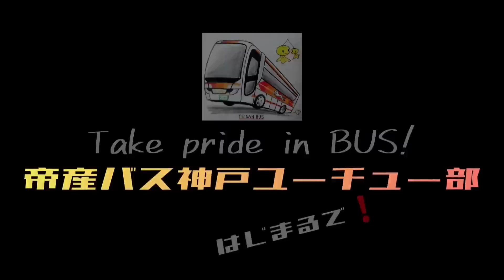９３【観光バス運転】断然オートマ派の運転士がMT車を斬る！つもりが…？！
皆さまいかがお過ごしでしょうか。
昼ごはん持参用に、
ラップに焼き海苔とごはんを敷き、何か具材をのせ、「握る」というよりふんわり「巻く」ように包んだものがお気に入りで、つくることが増えてきたトムでございます。

さて今回の動画は、観光バス運転士によるドライヴィングインプレッション第２弾！
今回も辛辣にして慈悲深く斬っていただきま…?!😅

この動画の理解をより深めるために、部員の皆さまにおかれましては過去動画第４７作と第８９作による予習＆復習?!ウォーミングアップ＆クールダウン?!の実施を推奨します😅
…が、いっきに行うのは相当過酷なトレーニングとなりますので愉しい範囲内で部活動のほどよろしくお願いします！

◉帝産観光バス株式会社神戸支店のPR動画を公開しています！
『社員みんなで復活の狼煙をあげてみた』
人文字ならぬバス文字…に、チャレンジしました！

◉帝産観光バスでは、オリジナルツアー『ハッピーツアー』を企画しています。
帝産観光バス神戸支店
〒651-2147　神戸市西区玉津町田中南大山511

定期投稿は毎週金曜日を予定しています。
当チャンネルの『コミュニティ』にて随時、情報公開してまいります！